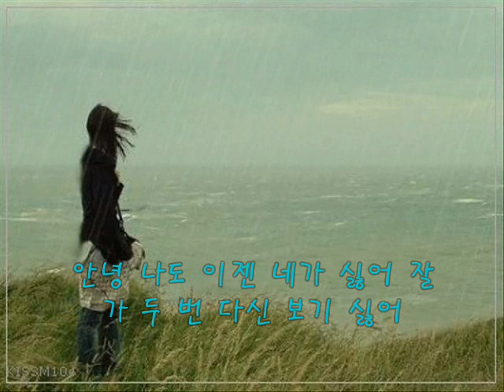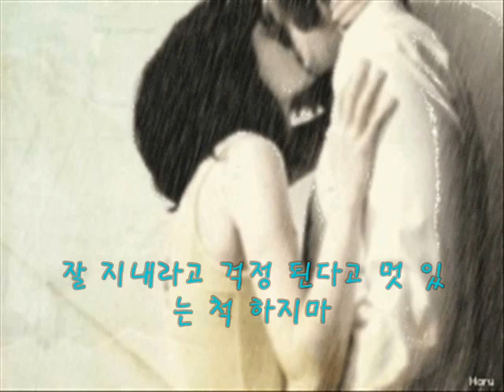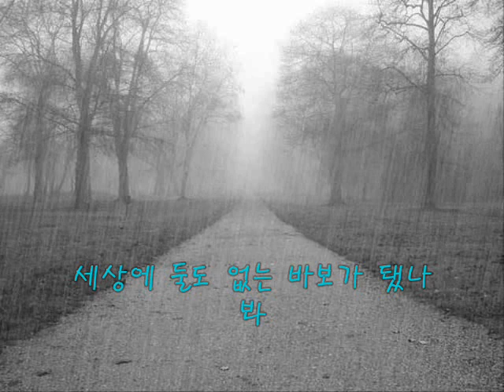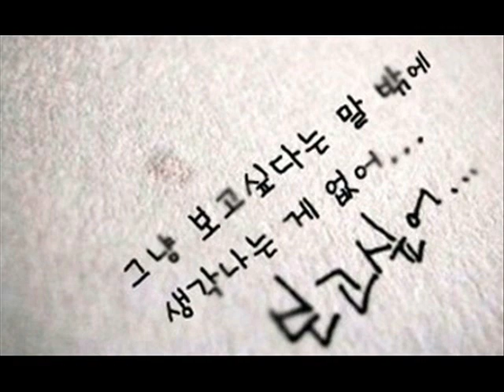(Zia)[DIFFERENCE] 수록곡 지아의 `잘 가..지 마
잘 가..지 마
작사: 최갑원 작곡: 김형규 편곡: 전다운

순수한 어쿠스틱 사운드와 지아의 짙은 감성을 느낄 수 있는 지아의 `잘 가..지 마`는 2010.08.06 출시됐던 곡으로
지아 미니앨범 [DIFFERENCE] 에 수록된 곡이다.